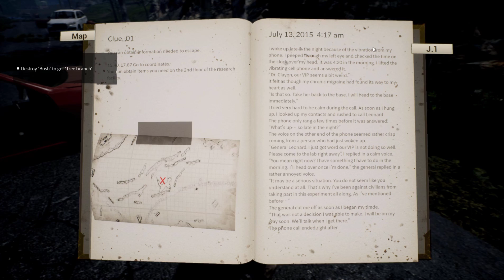Night of the Dead[Thai] #1 หมาป่าที่น่ากลัวกว่าซอมบี้